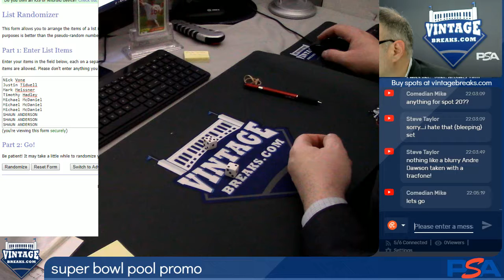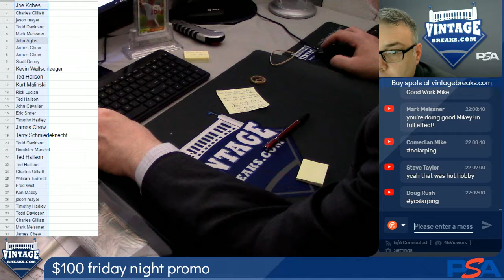01-25-2019 Super Bowl Pool Promo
Super Bowl Pool Promo